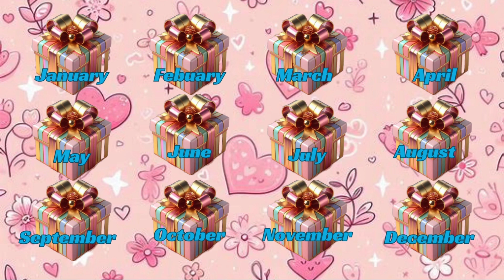Pick Your Birthday Month & Discover Your Cutest Traits! 😍🎉"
"Are you curious to uncover your adorable traits based on your birthday month? Look no further! In this fun and entertaining video, we dive into the world of astrology and personality traits to reveal what makes you irresistibly cute according to your birth month. From January to December, each month holds its own charm and unique characteristics. So, grab your birthday cake and join us on this delightful journey of self-discovery! Don't miss out on the chance to learn more about yourself and share your cutest qualities with friends and family. Hit play now and let the birthday fun begin!"